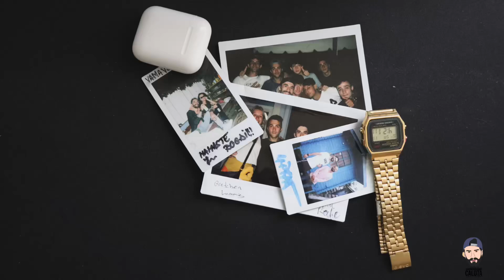CALOTA - Clar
TEXT/VOCE : CALOTĂ
MUZICĂ - CALOTĂ
MIX/MASTER - CALOTĂ
PRODUCȚIE - Free

CALOTĂ ONLINE :
Instragram: